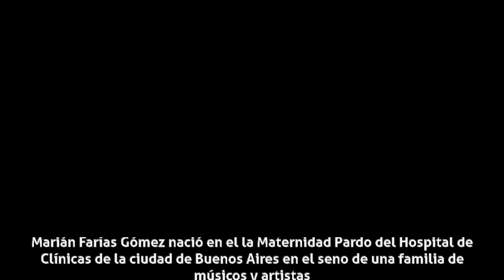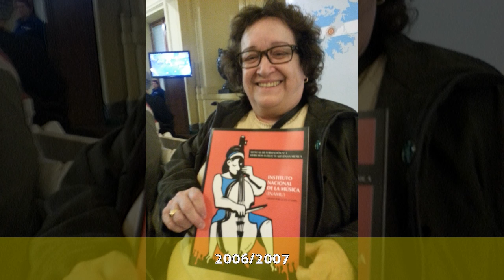Marián Farías Gómez - Biografía